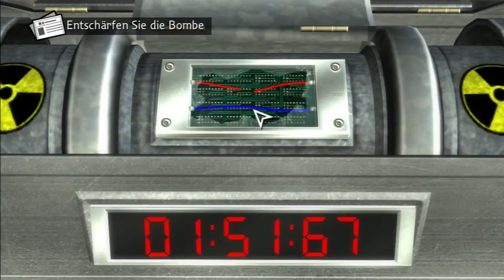Platintrophäe# 13- NCIS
Moin Leute :D

Bitte Lesen

Intro Musik by: Kings Of The City - Make Me Worse (Muzzy Remix)

Mein Equipment

Danke für's Bewerten und einen guten Tag :D